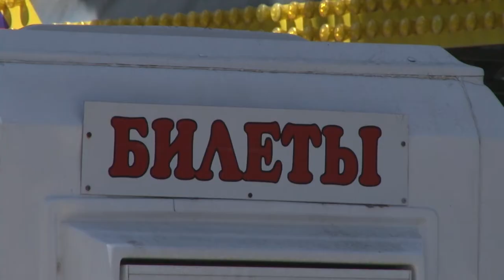Самое высокое в Анапе колесо обозрения запустят 29 апреля